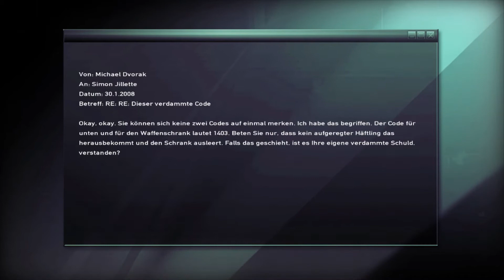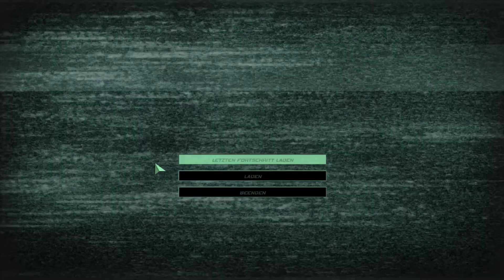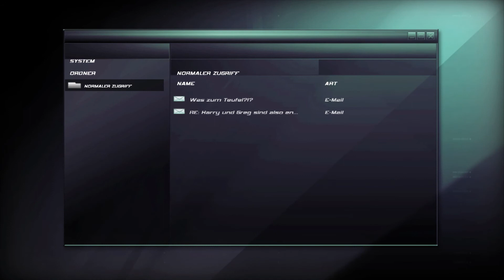[HD|Deutsch] Let's Play Splinter Cell Double Agent #02: Schicksalsschläge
►Splinter Cell Double Agent (Ubisoft): Stealth/Schleichshooter der erfolgreichen „Splinter Cell" Reihe von Tom Clancy und Ubisoft. Direkter Nachfolger zu Splinter Cell: Chaos Theory. Erschienen ist das Spiel 2006.

►Folgenbeschreibung
Ein tragisches Ereignis wirft seinen Schatten über unser Let's Play: Sams Tochter Sarah wurde getötet, von einem Auto überfahren... Sam ist verzweifelt, will sein altes Leben einfach nur vergessen.

Die Routine beim Third Echolon ist Sam nicht mehr genug, er hat nichts mehr zu verlieren: Und wie gerufen kommt ein Auftrag, der gefährlicher nicht sein kann, auf ihn zu... und ohne zu zögern nimmt Sam ihn an.

Nun steckt Fisher also im Ellesworth Staatsgefängnis, wo wir Kontakt mit einem Jamie Washington aufnehmen sollen. Der scheint etwas mit einer terroristischen Organisation zu tun zu haben, und genau da liegt der Knackpunkt: Wir sollen Jamies Vertrauen erschleichen, damit er uns mit an Bord der Gruppe holt.

Dafür müssen wir ihm beim Ausbrechen helfen... und Jamie hat auch schon einen Plan. Ein Aufstand soll die Aufmerksamkeit von unserer Flucht ablenken. Wir starten sofort durch einen gegrabenen Tunnel ins Lüftungssystem des Gefängnisses, von dem aus wir zum Kontrollraum des Zellenblocks gelangen.

Dort schalten wir die Wache vor uns aus und klauen uns die Rauchgranaten. Dann gehts nach unten weiter, wo wir erstmal eine Tür knacken und dann im Eingangsbereich des Blocks landen. Hier müssen wir erstmal einen Metallscanner überwinden... Gut, dass wir ein Messer haben, und die Stromkabel hier drin so drei herumliegen.

Den Wachmann dahinter überrumpeln wir einfach, und dann gehts gleich weiter in den Block selbst. Dort wird scharf geschossen... was wir auch gleich am eigenen Leibe zu spüren bekommen. Na toll, das lief ja schonmal super...

Nur blöd, dass der Checkpoint ein wenig doof gesetzt ist, und so cutten wir einfach mal kurz und setzen dort wieder fort, wo wir aufgehört haben. Und sterben prompt nochmal. Langsam wirds aber langweilig, oder? Dafür dürfen wir uns jetzt einen Wachturm vornehmen, den wir einfach mal kurz erklimmen.